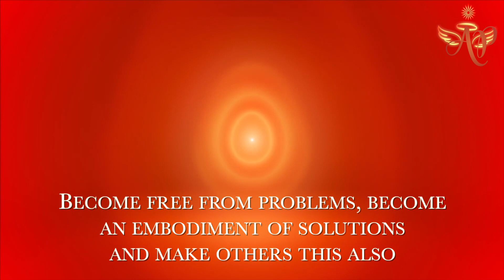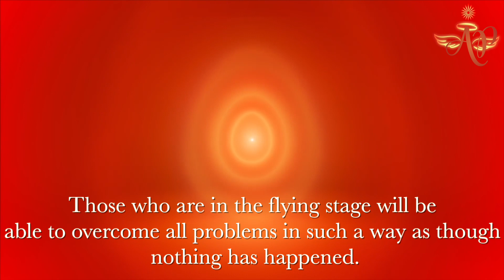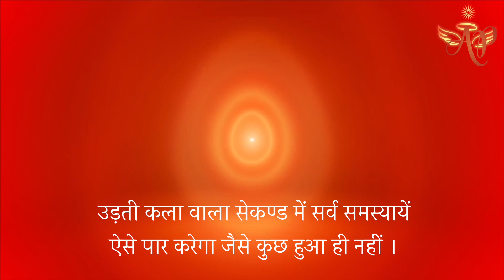September 5, 2023 Avyakt Signal